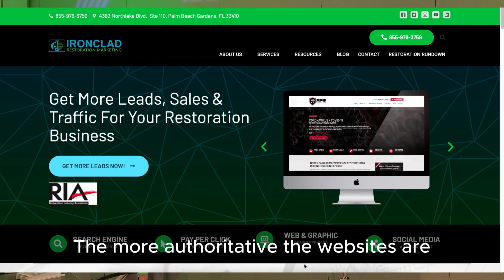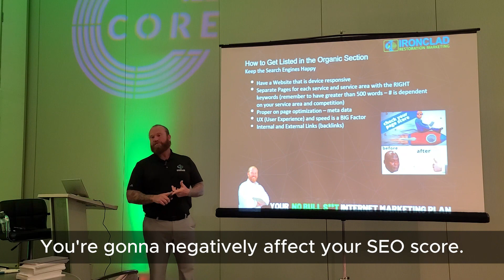How do you get your business listed in the Organic Section of Google? PART 2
What can you do to improve your position in the organic search section? There are some requirements you need to follow in order to keep Google happy and boost your rankings. If you missed part 1, check out our post from last week! Here are the next 3 critical factors for improving your organic section rankings. Check back next week for the final video on this topic!

User experience, we already talked about that, and your page speed is a huge factor. This is one of our clients that we did. They had a 17 page score. We implemented a caching policy, which was a plug in and another image compression policy and cleaned up some stuff on our website and got them up to the 98 within an hour.

So it's not that big of a deal if you're not scoring really high. It's just a really cool opportunity for you to figure out how to make your website score even higher. And if you're competitive like me, I got I had to be pulled from that department of my company because I'm just like,  refreshing things.

Backlinks anybody heard of backlinks? Know what they are. Don't know what they are. Backlinks aren't as big of a ranking factor as they traditionally were, but there's still a very important part of your SEO. A backlink is just another website that's referring to your website. So all of the business directories that you should be set up on if you're doing SEO, all your social media channels, everywhere that has your business name, your address, the NAP  () your name, address, phone number), and your website is considered a backlink.

The more authoritative the websites are, the better backlink it is. So don't buy backlinks from some guy on Fiver. You're going to negatively affect your SEO score. It happens all the time. Spammy backlinks are one of the things that's going to get you blacklisted off the search engine. So don't do it. Quality over quantity. And internal links. Very important for your site structure and the silo of how people read the information or use your experience.

If you have a water damage restoration service page, You should be linking to a blog about what to do when you have water damage. And within that blog, you should be linking to your Google business profile to a post that is that same blog. And then from that post, you should be linking back to your website.

And within, and you should be just keep them on your website as long as possible. One of the metrics that you should be looking at on your Google analytics monthly with your agency or your bounce rates. How much time are they spending on each page? And those are important for conversions, right? The longer they spend on your website, probably the better you're converting, right? And you're giving them more information.

In case you missed the Part 1, check it out